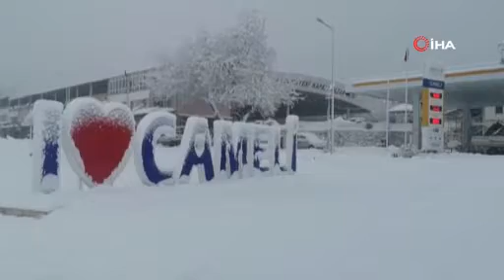Denizli güne karla uyandı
Denizli'nin kanalı kanaldenizli.com "Daima halktan ve haktan yana."

En ve doğru ve en güncel Denizli habeleri için kanaldenizli.com
Kanal Denizli'yi takip etmek için: